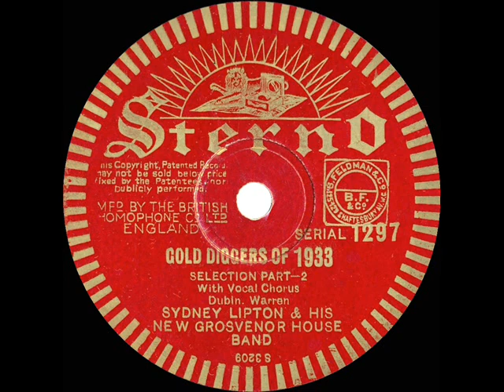1933 Syd Lipton - “Gold Diggers Of 1933” Selection (Pts 1 & 2) (Cyril Grantham & trio, vocal)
Two-sided six-minute medley featuring five Dubin & Warren tunes from that sparkling Warner Brothers musical:

The Gold Diggers’ Song (We’re In The Money)
Shadow Waltz
Remember My Forgotten Man
I’ve Got To Sing A Torch Song
Pettin’ In The Park

Transferred from 78rpm Sterno 1297 - Gold Diggers Of 1933--Selection (Dubin-Warren) by Sydney Lipton & his New Grosvenor House Band, vocal by Cyril Grantham & trio) recorded in London September 8, 1933 .